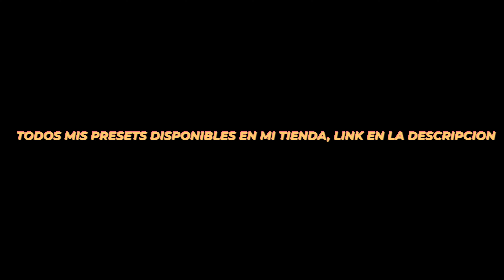Fujifilm x-pro 3 / street photography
Hoy en día el mundo de la fotografía avanza demasiado rápido, los avances en tecnología son continuos y se ha convertido en una batalla constante por ver quién saca la cámara más potente, eso se traduce en infinitos modelos de cámara nuevos cada año, y en que nos estamos alejando muy rápido de los orígenes de la fotografía, y de lo que es más importante, la experiencia de uso.

Hoy os hablo sobre la fujfiilm x pro3 mientras hago una sesión de fotografía callejera / street photography nocturna por las calles de Madrid en navidad.

Tenéis un pack de presets en mi tienda de Payhip con el precio rebajado y recordad que tenéis un 20% de descuento en todos los packs de revelado en visualkorner, enlaces abajo.